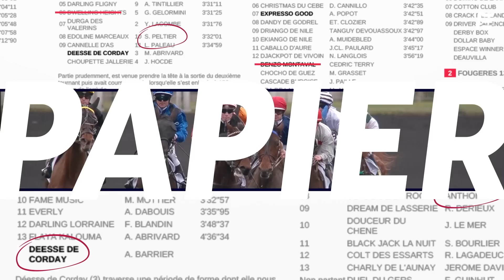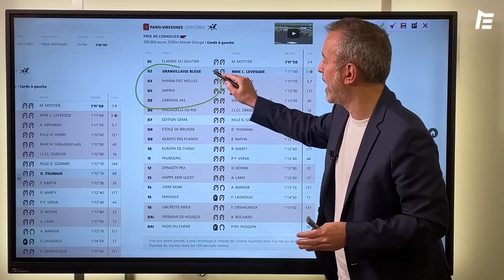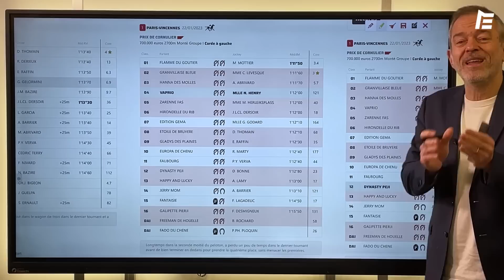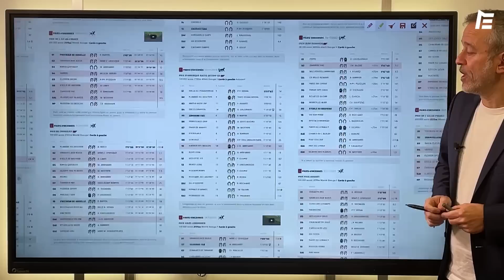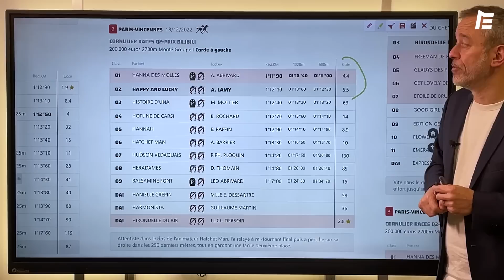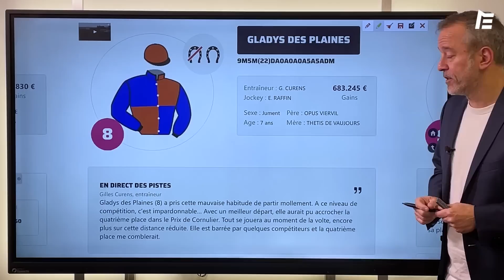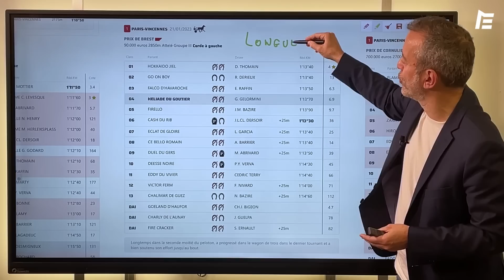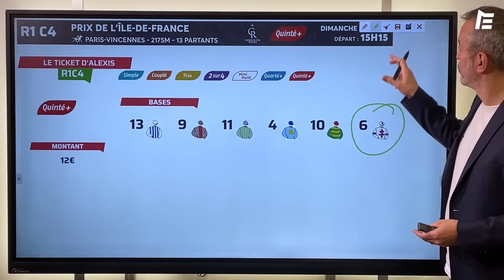PRONOSTICS QUINTÉ+ 5 FÉVRIER 2023 | Faites le papier avec Alexis Lévy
Alexis Levy fait le papier pour le Quinté+ de ce dimanche 5 février 2023 le Prix de l'Île-De-France CornulierRaces.